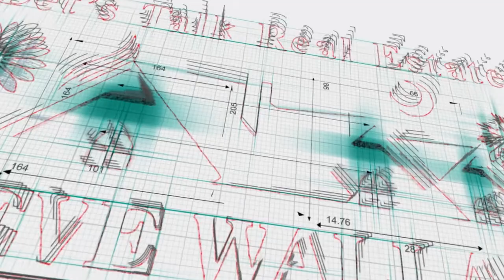Our Clients Get Advance Notice of Sun City Hilton Head Homes for Sale!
Our clients get advance notice of Sun City Hilton Head homes for sale! Our clients get advance notice of Sun City Hilton Head real estate, Sun City Hilton Head properties and homes for sale in Sun City Hilton Head. Discover homes coming to market in Sun City or other local housing market areas in the superb South Carolina Lowcountry. Discover just listed new home listing in Sun City. Own your space, do not rent, get home buying one of our great home buys. Don’t choose a rental when you can find a great home to own. When we have the info, our clients get advance notice of Sun City Hilton Head homes for sale! Learn more. Register online at Steve Wallace Real Estate Listings & Home Sales.

😍 ►► Watch the video, "Our Clients Get Advance Notice of Sun City Hilton Head Homes for Sale!" again